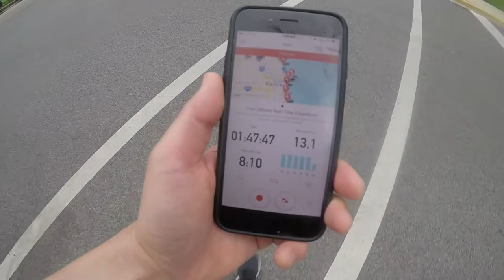FIRST TRACKS - RUNNING CHICAGO LAKEFRONT PATH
Doing something a little different for this running video. We had uncannily warm weather and calm winds here in the Windy City. The water of Lake Michigan along the lakefront path was exceedingly still. And the tractors that combed the beaches left perfect rows in the sand.

Every morning run this week, I was the first to make footprints in the sand. It was a great way to start the day, like living in a life-sized zen garden. My running culminated this week in a half marathon run down to catch the sunrise at the Adler Planetarium for a beautiful look back at the Chicago city skyline.

shot on:
gopro hero 3+ black (certified refurbished)
feiyu g4 gimbal
iPhone 7
hero 5

my two favorite gopro accessories:
skeleton housing